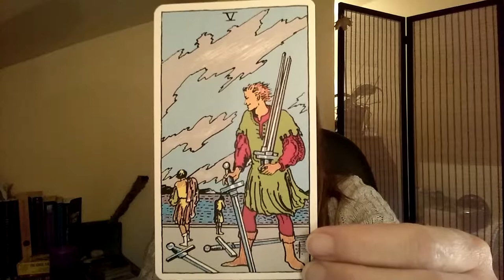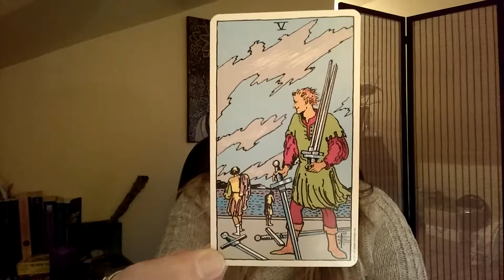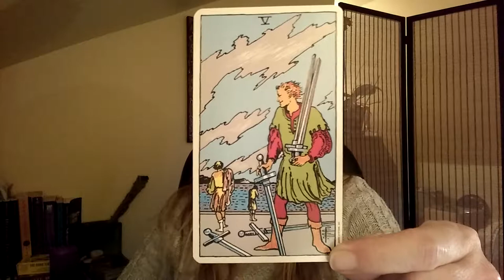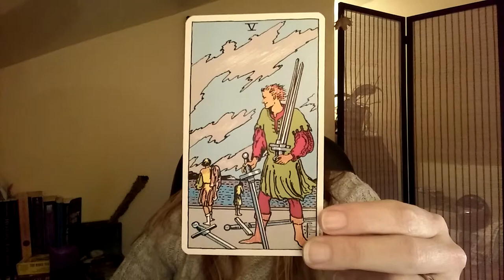Pointless Battles, Internal Satisfaction vs. External Validation - Five of Swords & Scorpio New Moon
Witchy Wednesday for Nov. 15, 2017
Sometimes we have to ask ourselves, was it worth it?  Is how I appear to others, more important than how I feel on the inside?  The New Moon in Scorpio is encouraging  us to look inward, clean up the debris, and start a practice of self mastery based on how we feel, rather than how it looks on the outside.